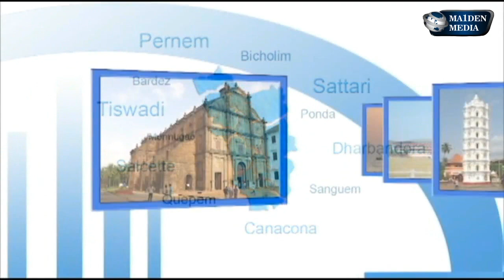Press Conference by Goa Dairy Administrative Committee Chairman Shri Durgesh Shirodkar| Maiden Media